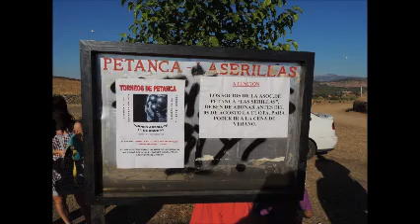TORNEO DE PETANCA INFANTIL Nº1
TALLER DE BOMBONES DE MANOS DE Mª LUISA ALÍA Nº4